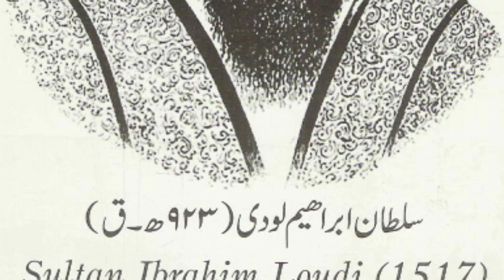Story of Mughals | Mughal Sultanet ki dastan | Hi-Sapiens-Gk.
Hi Sapiens lets dive into the heart of Mughal Sultanet and find out where this kingdom came from who started this glorious empire, how it reached its prime and what caused its demise by watching this video till end.

0:00 - Intro Mughal Sultanet.
0:39 - The Story of that person.
1:17 - Fun fact about word Mughal.
1:34 - Person who formed Mughal Empire.
2:41 - The Battle which laid the foundation.
3:56 - Complete victory of Mughals.
4:43 - Golden age of Mughal Empire.
6:32 - Downfall of Mughal Empire.
8:15 - Ending.

In The Throes (by Asher Fulero)

Historical paintings and pictures used in this video gathered from Wikipedia.

Mughal Emperors.

My instagram account i post behind the scenes there.

Have nice everybody.